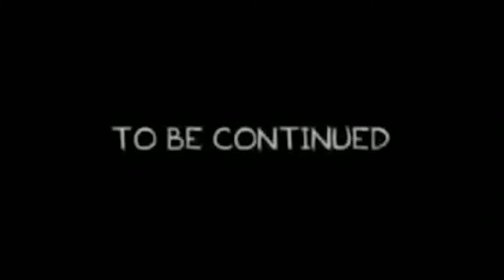MAFIOSO MAS TEMIDO * EN GTA V ROLEPLAY CAP #8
Continua la persecución de la policía contra mafioso mas peligroso de la city.

CarameloNY El Goido en THE LIFE RP Rolenado en el mejor servidor de Fivem

Es un canal para todo publico con contenido diverso tanto para niños como para adultos para el disfrute de todos y con vídeos muy interesantes y divertidos